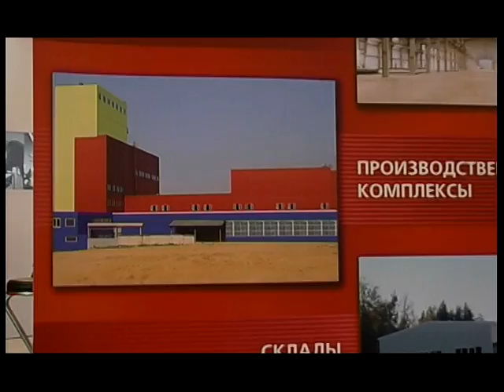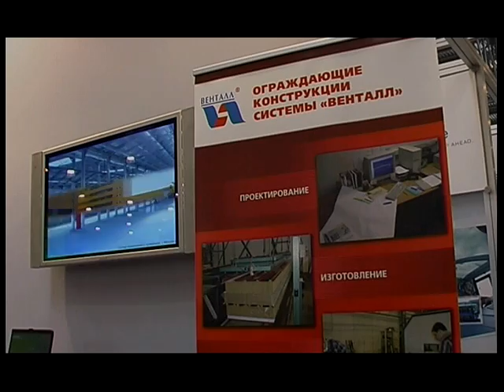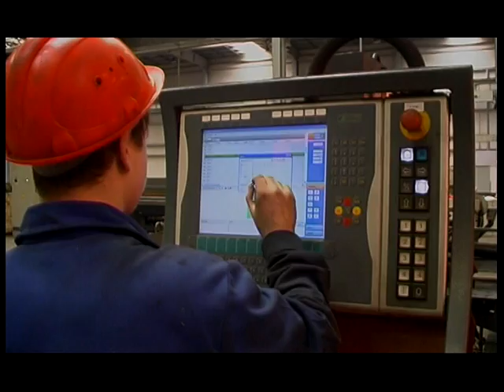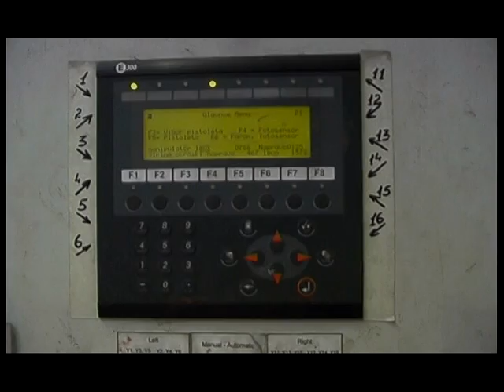L.ArtStudio - Ruuki (demo)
Промо ролик, созданный для финской компании Ruuki